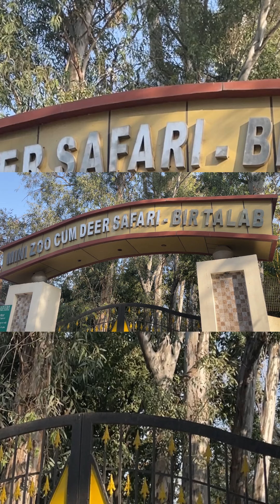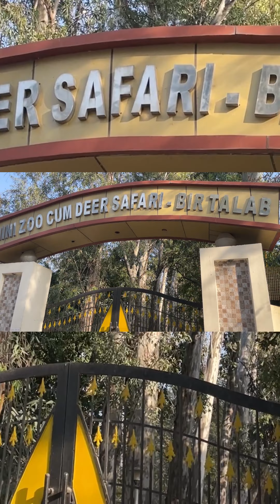Bani Adab^s First Outing tour @Bir talab bathinda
Bani Adab;s first ever visit to any place
We took him to bir talab zoo , bathinda , punjab
She is 2.5 months old while we took her for outing
bathinda newsbir talab zoo bathindabathinda zoowow kidzpopular indian cartoonvir the robot boykids animationbathinda vlogcartoon shows action for kidsBathindabathinda livebathinda election newsbathinda live newspunjab elections 2022kids videosbaby songschildren songswheels on the bussongs for kidstoddlerkids cartoon